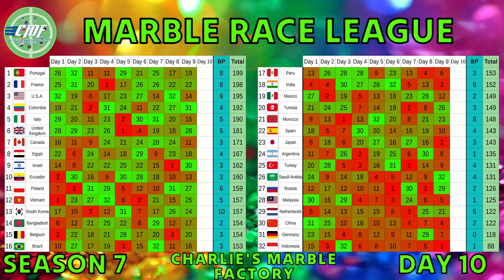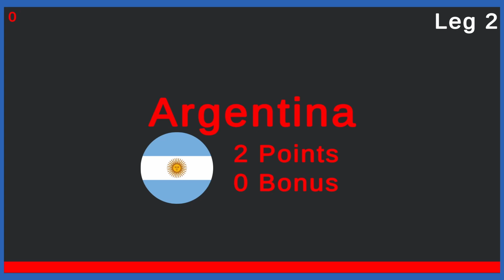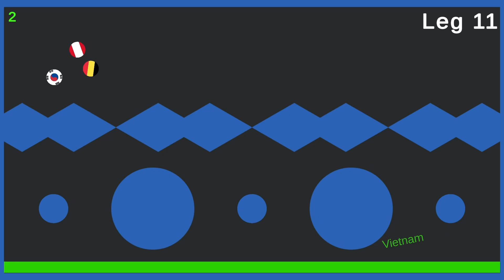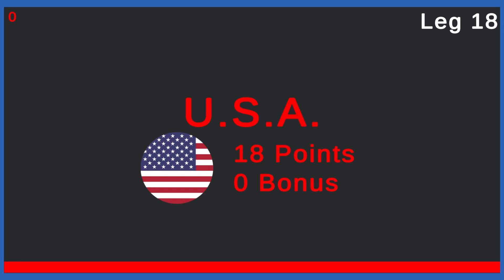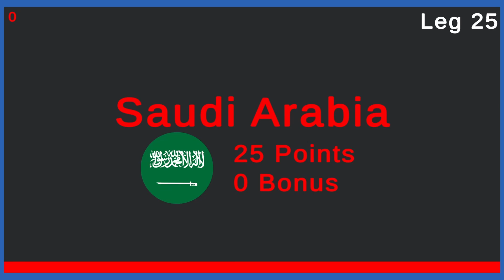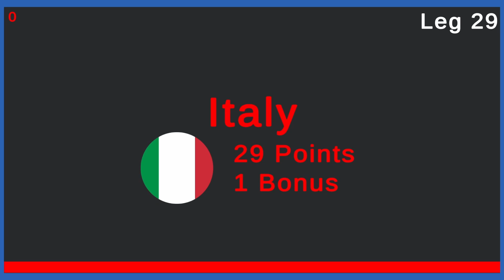Marble Race League Season 7 FINAL DAY Marble Race in Algodoo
This is the final day of the season 7. Find out who is the winner of season 7.